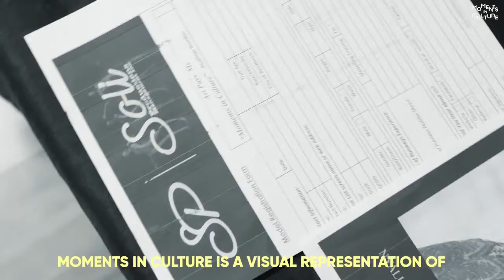SOLI Inc. Runway Productions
MOMENTS IN CULTURE 2018
Designer; Duane Jones "ArtPaysMe" Fashion Showcase Model Casting Call

EVENT PRODUCER & CREATIVE DIRECTOR: Solitha Shortte
Cinematographer  Terence Taylor
Photographer: Mitch Valcourt
Event Promotional Models
SPM Talent  : Alenne, Cassidy, Lyris, Nyallya and Schnider